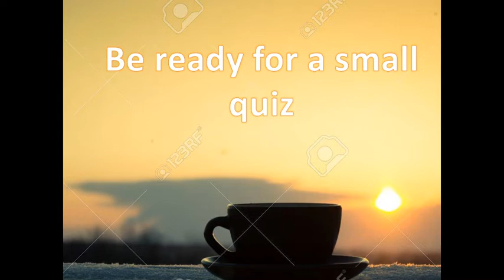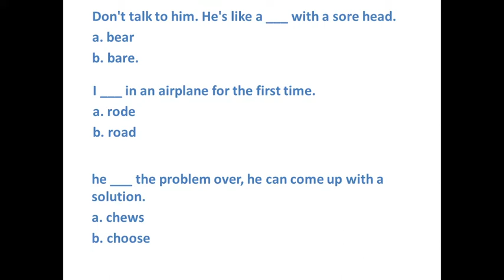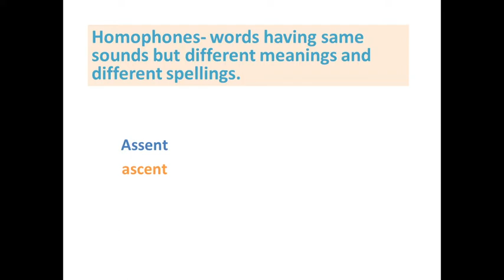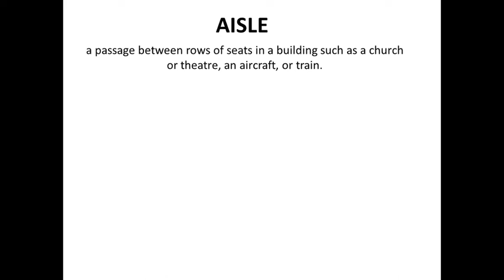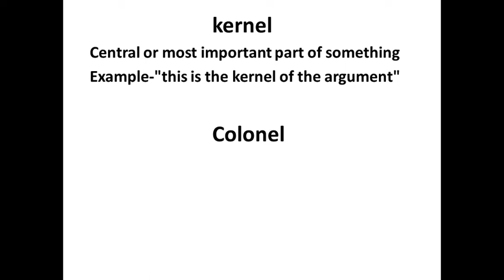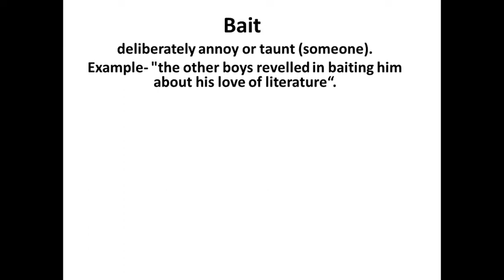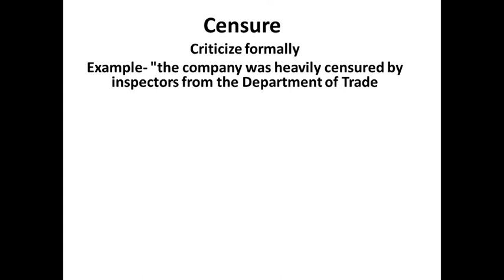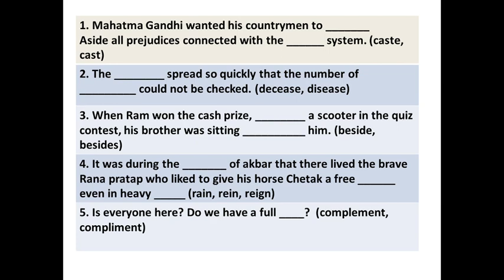Homophones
Welcome to the 'EnglishIsMust' channel.
This course is for learners who aspire to be good English speakers.

This course focuses on grammar, vocabulary and practice sessions. Grammar is the building block of any language.
Vocabulary develops fluency and articulation. And practice will assist you in the usage of learned grammar and vocabulary.